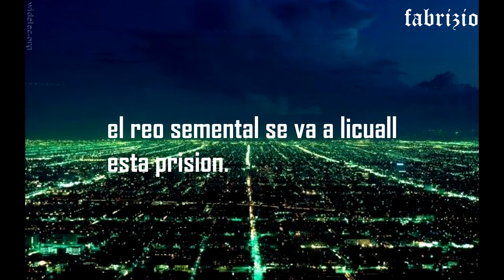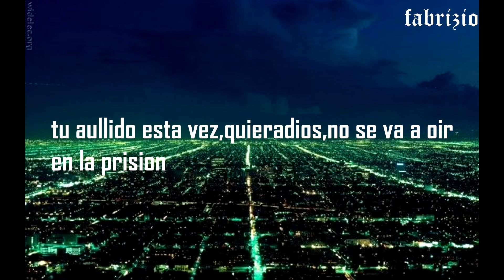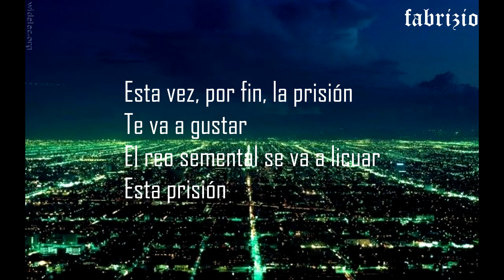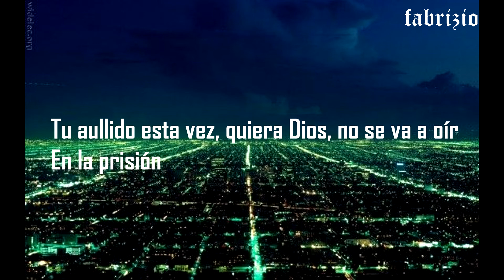patricio rey y los rendoditos de ricota--barbazul versus el amor letal (letra)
patricio rey y los redonditos de ricota
album:gulp
año:1986
"Barbazul versus el amor letal" es un mundo donde hay una especie de pugna entre unas mujeres actualizadísimas —con pezones radioactivos— y un dios prisión, feliz prisión. Es como que aparece la gloria de lo femenino: “sonrisas pillas, manzanas firmes”.
tambien cabe destacar que barba azul es un famoso asesino frances.